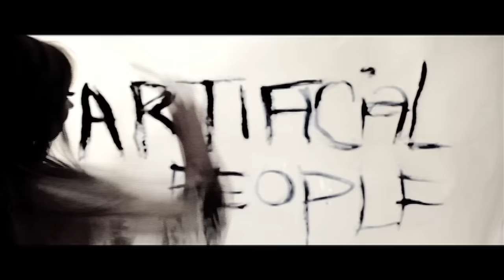OFM ft. Tinashe - Artificial People (CLUB VISUAL)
Last week, I decided to go to the club with my good friend Marisol. The year before we'd gone partying all the time, but this year we hadn't gone out much, so I was looking forward to the reunion and I knew it was going to be a fun night. The club was packed when we got there, full of lights and lasers and gays. Throughout the night I was mesmerized by the projections on the screen above. The images always seemed to affect my dancing-- when It was sexy, I felt sexy. When it was chaotic, I could feel it too. The images inspired me so much as a visual artist, I knew I wanted to make something cool to go along with the single "Artificial People."

 I worked constantly for 3 days and nights straight, looking at photographs and art online that inspired me, finding graphic images that pulled emotion out of me, reminded me of some artificial person or experience I'd encountered, and playing with light and dark. I shot, directed, and edited this club visual/video art.

Song: "Artificial People" OFM ft. Tinashe

Art: christian kluge, klaus enrique gerdes, chris scarborough, fabian marti, dave bowmen, lee jeffries, manuela martin, marco mazzoni, camil tulcan, olivia wetter, esao andrews, asger carlsen, justin cooper, changethethought.com, jakub kovina, tim etchells, james dawe, broken sundowns, jessica eaton